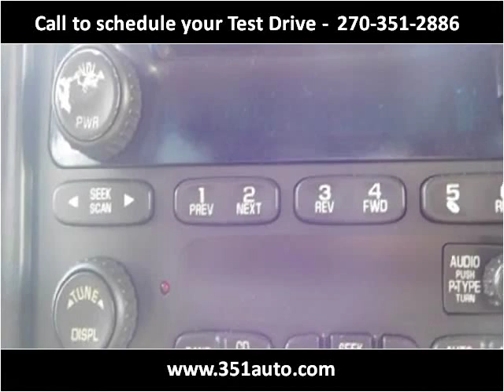2004 GMC Sierra 2500HD Used Cars Radcliff KY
This 2004 GMC Sierra 2500HD is available from Tim French Superstore Radcliff.